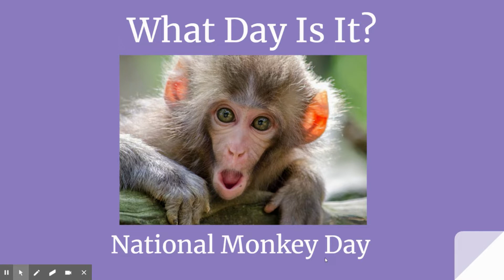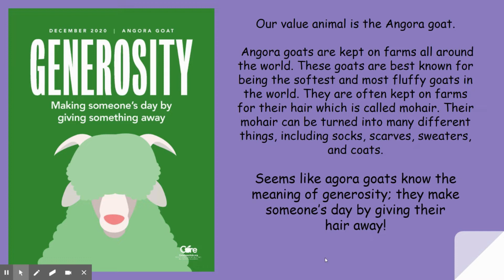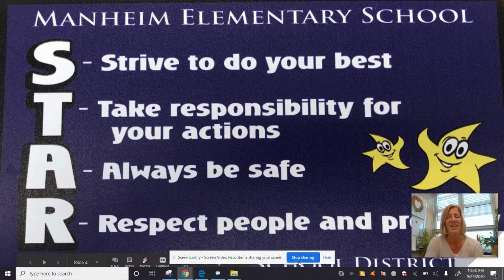12 14 20